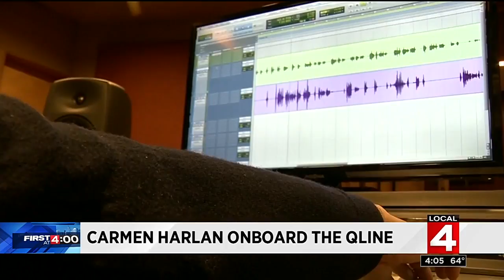Carmen Harlan onboard the QLINE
The legendary Carmen Harlan will be the official onboard voice of Detroit's new streetcar system - the QLINE.